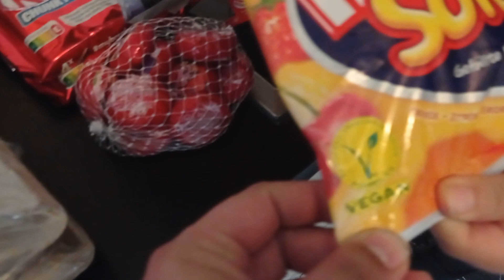Almanya'da Ucuz Market Alışverişi ❌ Sizde Alın Kaçırmayın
Unutmayın biz Sizlerle bir Büyük bir Aileyiz Ailemize Hoşgeldiniz Sefalar Getirdiniz 🏠

Bizim Kanalimizda Ne Videoları bulabilirsiniz :
Almanya´da Yaşam
Almanya´da Hayat Nasıl
Almanya´da Köyde Hayat Var
Almanya´da Köy Hayatı Sevenler
Almanya´da Günlük Vlog
Almanya´da Ev Turu
Almanya´da Düğün Videoları
Almanya´da Yemek Tarifi Videoları
Almanya´da Aile Sohbeti Videoları

*Achtung Aufklärung* Das ist keine Werbung wir haben die Ware mit unseren eigenem Geld erworben wir haben nichts geschenkt bekommen .Wir machen für keine Ware Werbung.